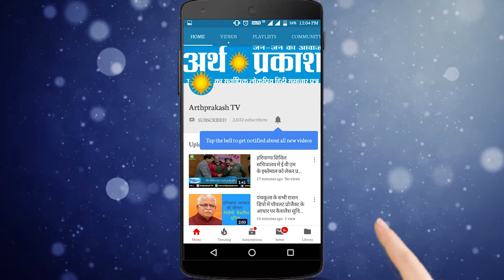हरियाणा सरकार ने फिल्म शूटिंग की मंजूरी के लिए ऑनलाइन सेंट्रल पोर्टल किया तैयार।